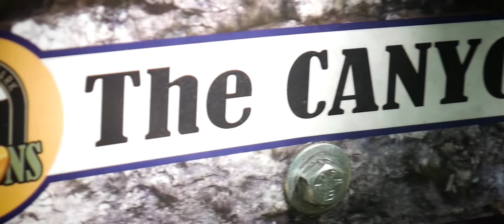Disc Golf Digest: The Frenzdemic Trailer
This is a short trailer for the mini documentary about Womens Disc Golf, focusing on the Feather Frenzdemic.  Full Length coming soon!